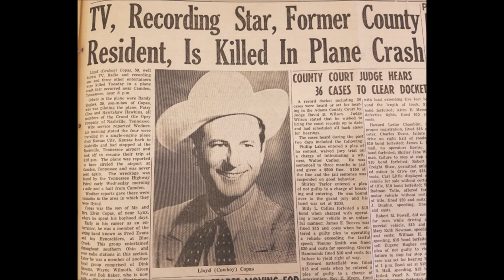Cowboy Copas - Candy Kisses [ORIGINAL} - [1948].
[Written by George Morgan].
1st. Recorded 21 December 1948 by Cowboy Copas
                Also      11 January 1949 by Elton Britt
                              16 January 1949 by George Morgan

Cowboy Copas [rh gt/vcl solo], Hank Garland [gt/leader],
Robert Autry Inman [bass], Fred "Red” Herron [fiddle].